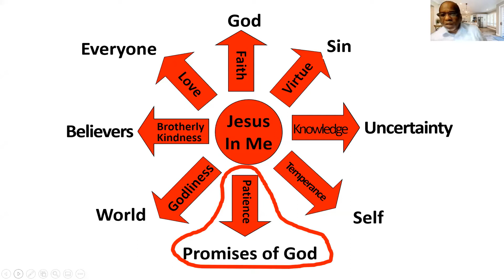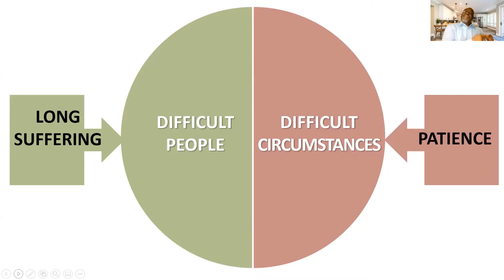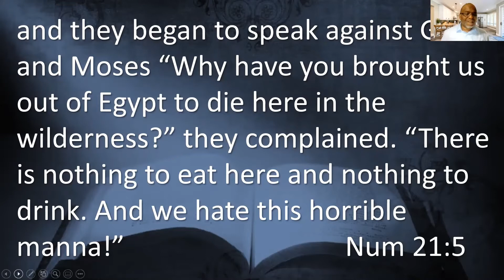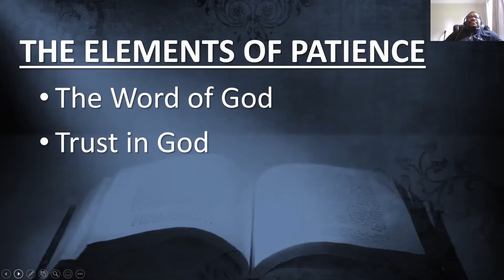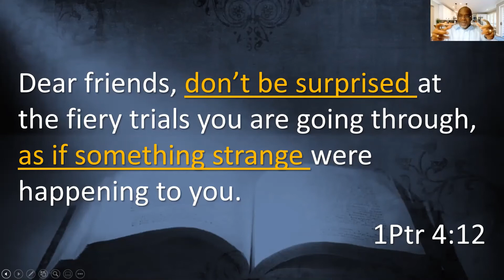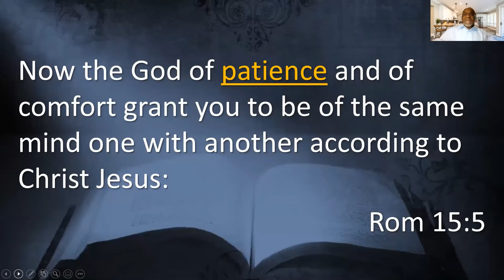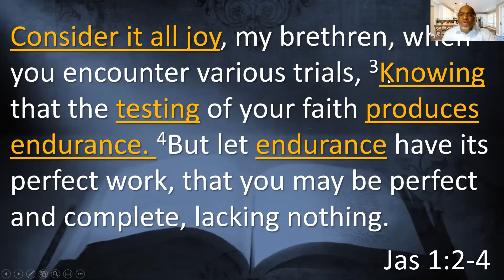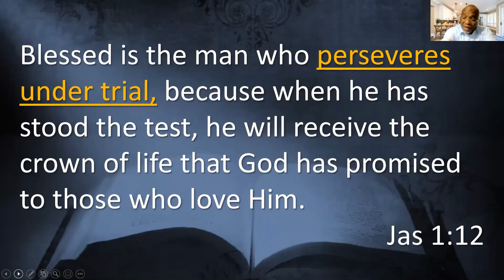The Pressure That Makes A Diamond